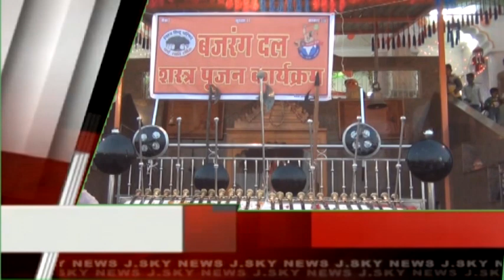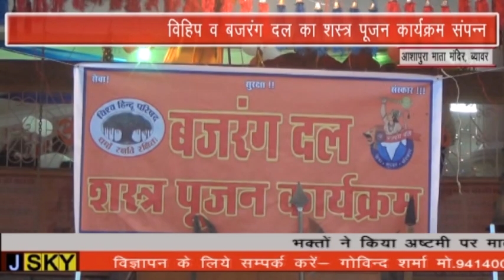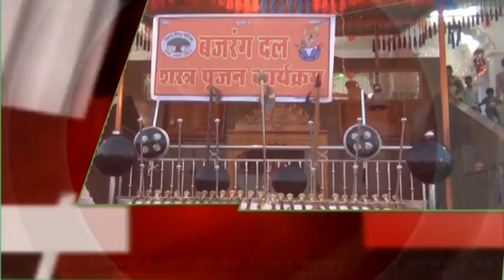BEAWAR JSKY NEWS 17-18-2018